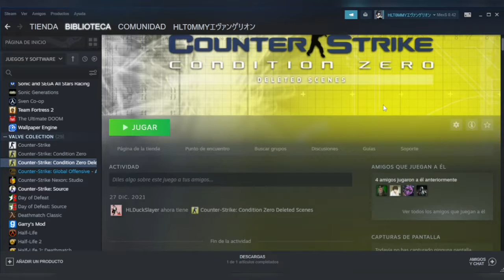El Counter strike que probablemente no conozcas | Counter strike: condition zero | Tommychilit 0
hola amigos, hoy traigo un video un poco random y diferente xd, espero y les guste